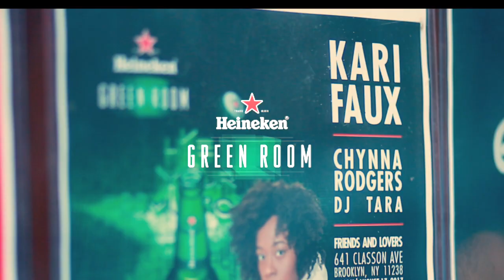2017 HGR NYC: Kari Faux Fan Meet & Greet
Video recap of August 2017 Heineken Green Room NYC, featuring two fans, who won a contest to meet personally with Kari Faux before the show.